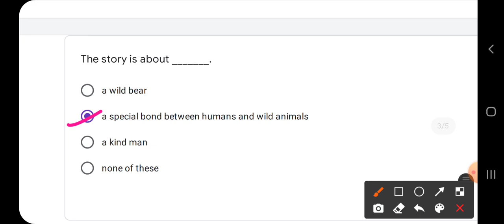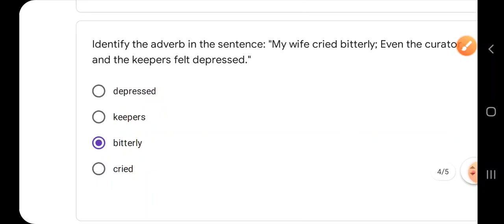Quiz abhyaas 16 april class 9 english week 41, Quiz kaksha 9 english